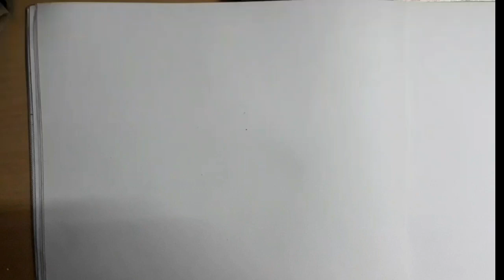Happy Republic Day Drawing Tutorial / Republic day drawing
Christmas tree Drawing | Merry Christmas | ‎@Shishu Academy vlogs